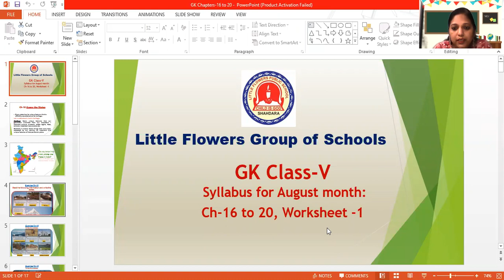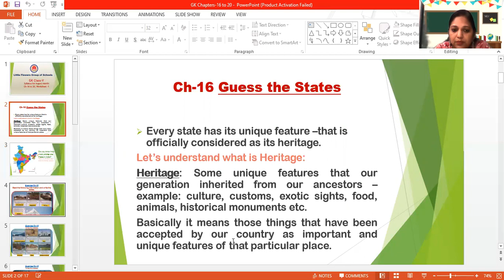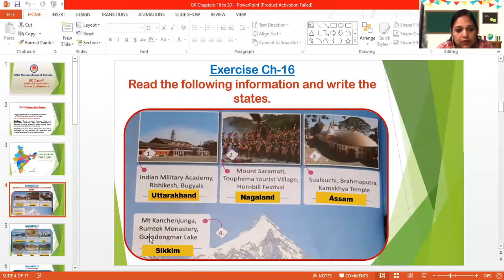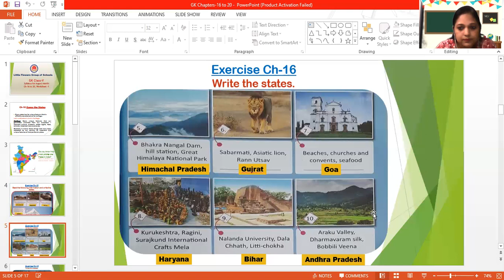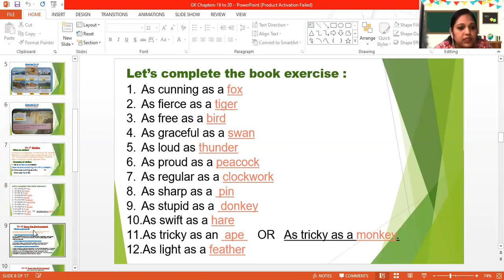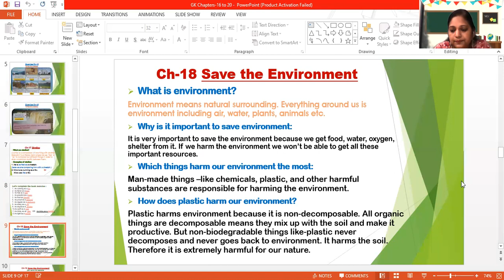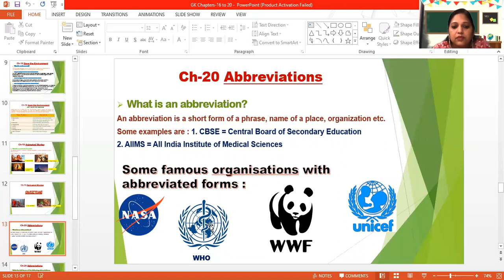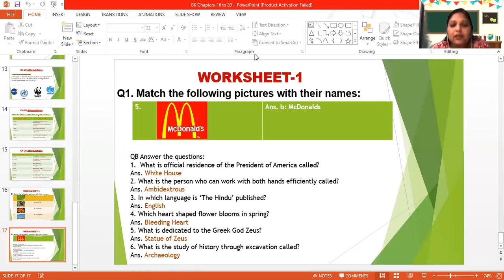GK CLASS - V, CH - 16 TO 20